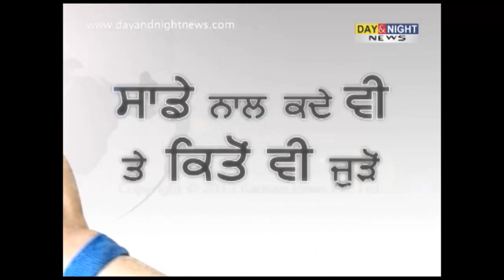Prime (Punjabi) - 25 Nov 2013